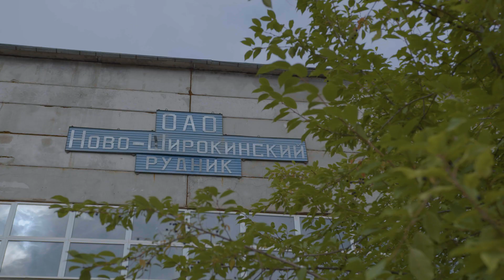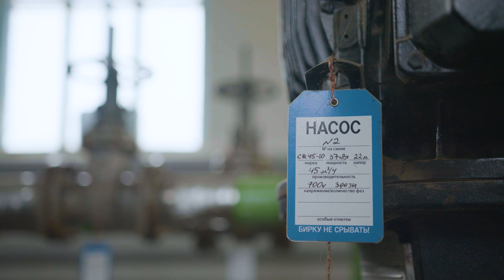Горняк Сергей Якимов спас большой рудник от бандитов и грабежей. Герой «Народной премии CHITA.RU»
Сергей Васильевич Якимов спас Ново-Широкинский рудник в сложные 1990-е годы. Он почти семь лет охранял его от разграбления и бандитов с несколькими коллегами, совершив настоящий трудовой подвиг. Благодаря неравнодушию, бесстрашию и терпению нашего героя и его товарищей, а жили они тогда практически без зарплаты и впроголодь, рудник удалось сохранить. Теперь он работает в полную мощность.

Для нас он - настоящий герой, который подарил будущее сотням людей.